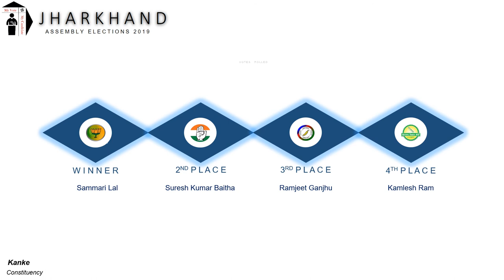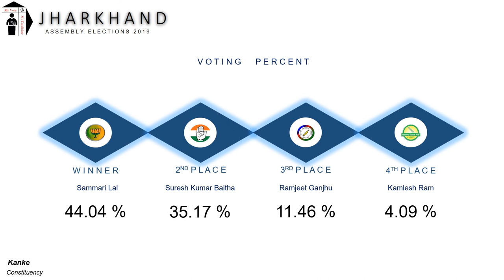Kanke Assembly Constituency